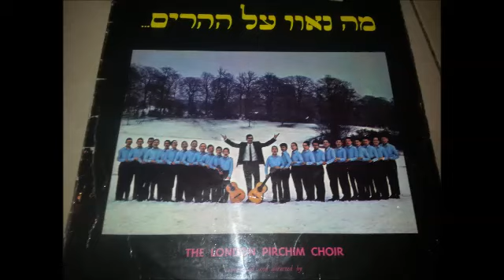סלעי ומצודתי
פרחי לונדון בניצוחו של יגאל צליק